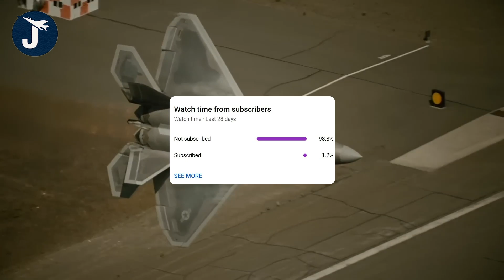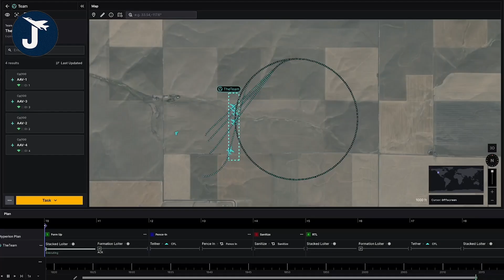Inside America’s Quiet Leap to 6th-Generation Air Dominance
While headlines focus on China’s 6th-generation fighter ambitions, the U.S. is already several steps ahead 🇺🇸

This is why Washington isn’t worried.🗽
From silent development to next-gen air dominance, America’s newest fighter isn’t just matching rivals
 it’s outpacing them before they even arrive. 📈

 don’t miss future classified briefings

👍 Support Jet Vision by liking the video

💬 Drop a 🇺🇸 salute if you believe in American airpower